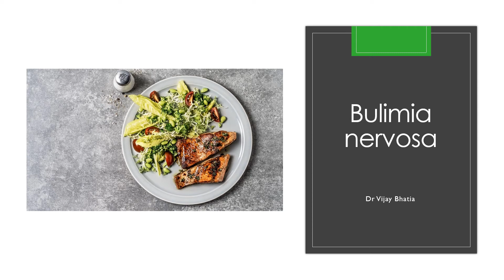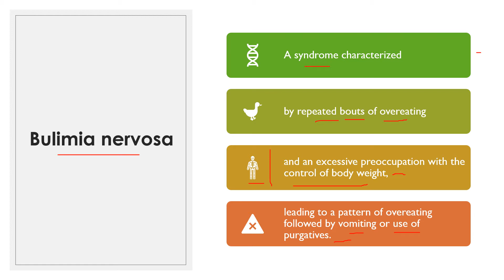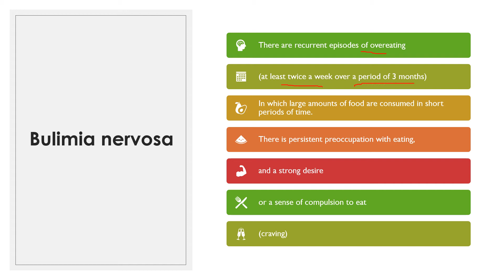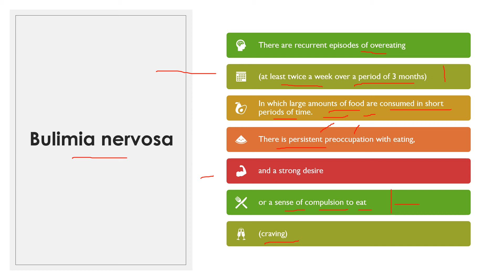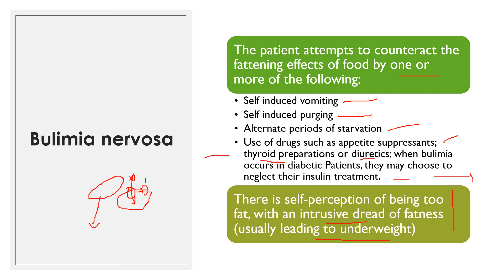What is Bulimia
Bulimia Nervosa. A syndrome characterized by repeated bouts of overeating and an excessive preoccupation with the control of body weight, leading to a pattern of overeating followed by vomiting or use of purgatives. This disorder shares many psychological features with anorexia nervosa, including an overconcern with body shape and weight. Repeated vomiting is likely to give rise to disturbances of body electrolytes and physical complications. There is often, but not always, a history of an earlier episode of anorexia nervosa, the interval ranging from a few months to several years. There are recurrent episodes of overeating at least twice a week over a period of 3 months, In which large amounts of food are consumed in short periods of time.There is persistent preoccupation with eating, and a strong desire or a sense of compulsion to eat craving. The patient attempts to counteract the fattening effects of food by one or more of the following: Self induced vomiting
Self induced purging
Alternate periods of starvation
Use of drugs such as appetite suppressants;  thyroid preparations or diuretics; when bulimia occurs in diabetic Patients, they may choose to neglect their insulin treatment.
There is self-perception of being too fat, with an intrusive dread of fatness (usually leading to underweight)